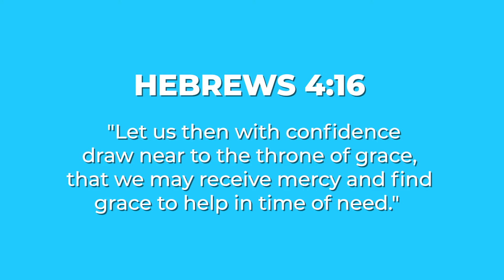God is Merciful and Gracious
While God is powerful and just, He is incredibly merciful and gracious. God shows endless grace and mercy to His children. He is a patient, caring, and loving Father and Nat reminds us of this in this video.